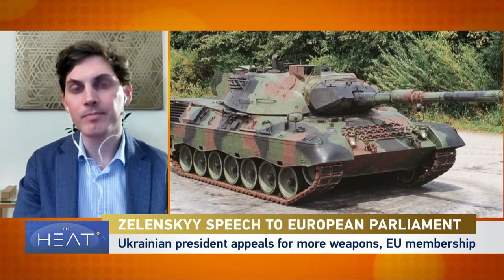The Heat: Russia-Ukraine Conflict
Ukraine's president wraps a tour of Europe as the conflict in his country inches closer to the one-year mark.

Ukrainian President Volodymyr Zelenskyy addressed leaders at a European Council summit in Brussels Thursday. In his speech, he emphasized Ukraine’s desire to join the EU.

Zelenskyy also pushed for more artillery and fighter jets during his visits to Britain and France.

Joining the discussion:

Pieter Cleppe is the Editor-in-Chief of the Brussels Report.
Marcus Papadopoulos is a historian, analyst, and author specializing in Russia and the former Soviet Union.
Anton Fedyashin is Professor of History at American University.
Andrij Dobriansky is the Chair of UN Affairs at the Ukrainian World Congress.